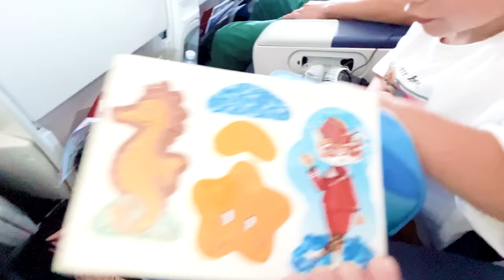Почему Амелия НЕ Хочет Улетать? Влог / Вики Шоу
Последний Влог из Тайланда. В новом видео Вики Шоу мы поплывем на необычайно красивые острова рядом с Пхукетом. Остров Корал и остров Рача. Поплаваем с рыбками и узнаем почему Амелия не хочет улетать.